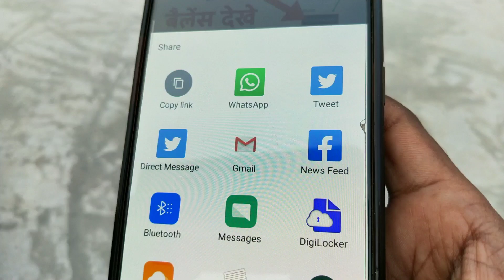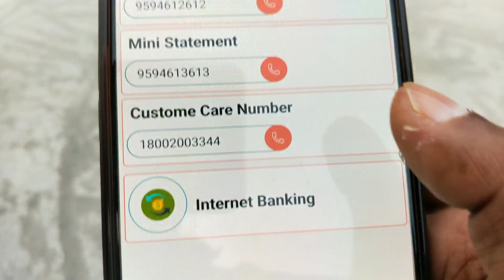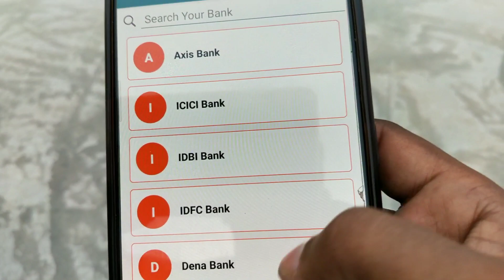Sirf Account number se bank balance check kare | kisi bhi bank ka balance check kare kaise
doston aaj kis video mein maine aapko bataya hai ki aap ke mobile se Ghar baithe Kaise balance check kar sakte hain. dosti bilkul aasan tarika bataya hun sirf aap apne mobile se hi "bank balance check" kar sakte hain Kisi bhi Bank ke kisi bhi Bank Mein aapka Khata ho aap Ghar baithe bilkul aasani se bank balance check kar sakte hain. sirf apne mobile se ek mis call dekar aap apne Bank ka balance check kar sakte hain.

Follow On.

Cover Topics:-
"बैंक बैलेंस चेक कैसे करें"
बैंक बैलेंस कैसे चेक करें
मोबाइल से बैंक बैलेंस चेक कैसे करे
खाते का पैसा कैसे देखे
बैंक बैलेंस पता कैसे करें
मोबाइल से बैंक बैलेंस पता कैसे करें
आधार कार्ड से बैंक बैलेंस चेक कैसे करें
mobile se bank balance check kaise karen
mobile se bank balance kaise check Karen
bank balance Pata kaise karen
M passbook se bank balance check kaise karen
एमपासबुक से बैंक बैलेंस चेक कैसे करें,